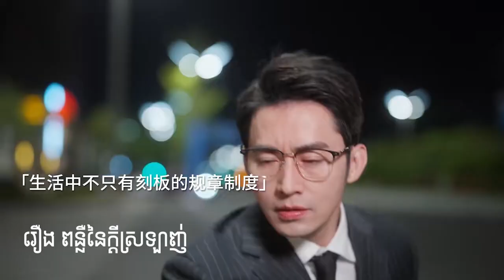រឿង ពន្លឺនៃក្តីស្រឡាញ់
🧋ប៉ាវ Admin ញ៉ាំ Coffee 😁ABA: 000​​​​​ 684 531